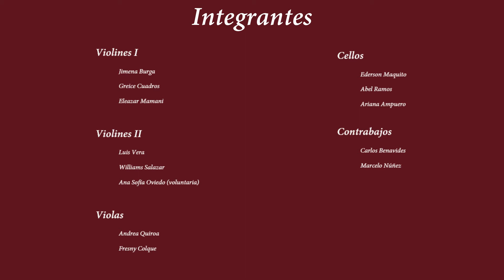Vilcanota de Armando Guevara Ochoa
Orquesta de Cuerdas de la Escuela Profesional de Artes
Director: Mg. Carlos Breña Gastañadui